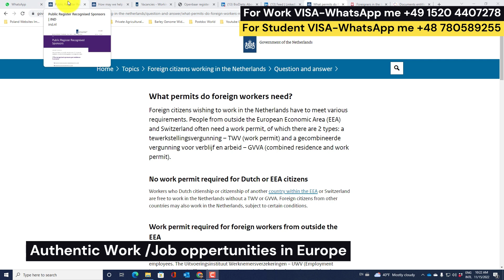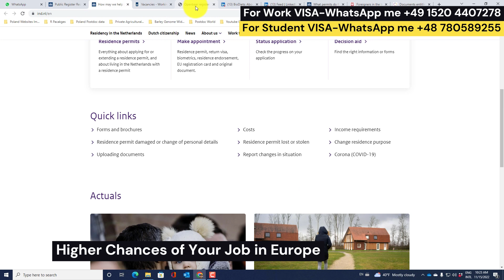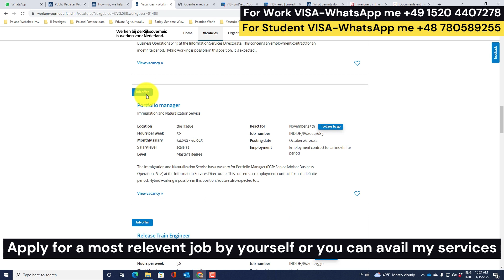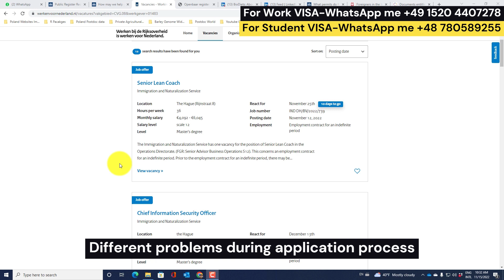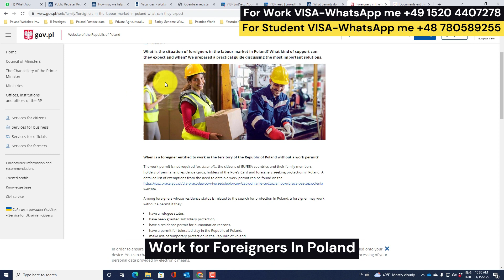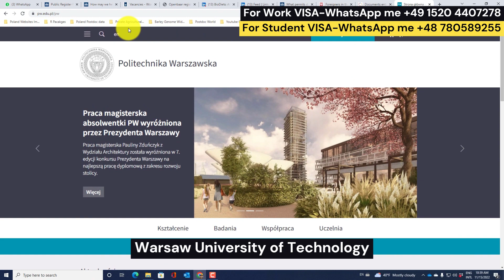Europe work visa for Pakistani | Schengen VISA updates | Study in Poland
This video is about getting Europe work visa for Pakistani and Indians. The video covers the topic how to apply Europe work visa and describes Schengen work visa update 2022. After watching this video, you will be able to apply Europe work permit based VISA. I have explained the step by step process of Europe work VISA. Moreover, I have explained about the Feb intake of study in Poland at Warsaw University of Technology.
For a clear understanding, I have divided the video into following sections
00:00 work visa in Europe
01:00 Job opportunities in Europe
02:46 Job vacancies in Europe
03:55 Work permit jobs in Europe
05:17 Minimum cost of Poland work VISA
05:55 Work and Job opportunities in Europe
07:13 Higher chances of Job in Europe
09:13 Different types of Work permit in Netherlands
10:18 Work and study in Europe
10:51 Apply for Job and Study in Europe
12:59 Study in Poland
13:40 Study gap no issue

work visa in europe
poland work visa 2022
how to apply poland work permit visa
how to apply europe work visa
poland work permit visa
study in poland in english
study in poland without ielts
poland university application 2023
schengen visa for pakistan
schengen work visa update 2022
europe work visa for indians
europe work visa for pakistani
study in europe
netherlands work visa
netherlands work permit
poland university intake 2023
warsaw university of technology admission
labour jobs in europe
poland work visa new update